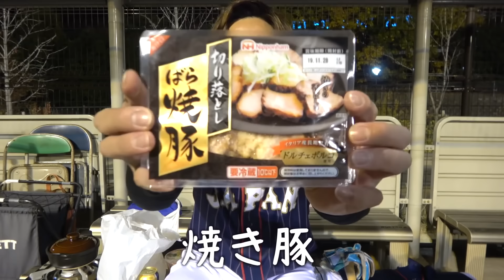【ラーメン＆炒飯】野球部メシの極み集【あめんぼぷらす】【マニアック切り抜き】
【公認】あめんぼぷらすの最強飯テロ集！
あめんぼぷらすの新しい「公認」切り抜きチャンネルです。登録者数1.8万人突破ありがとうございます！

▼本家元動画はこちらになります▼
【寮生活のストレス】先輩の言い訳と愚痴を聞かないといけません。【野球部ルーティン】

▼目次
0:00 生ハム
0:32 夏カレー
3:46 賄いチャーハン（大阪王将）
5:36 家系ラーメン
7:26 サッポロ一番みそスペシャル
10:56 チキンラーメン